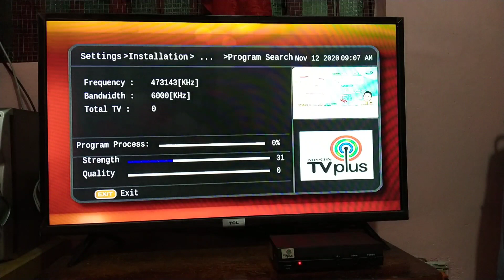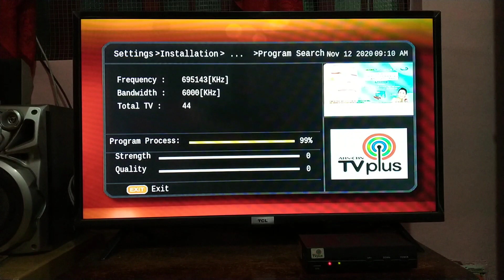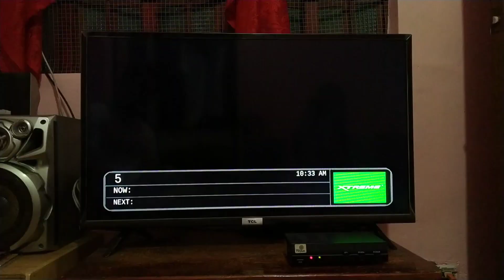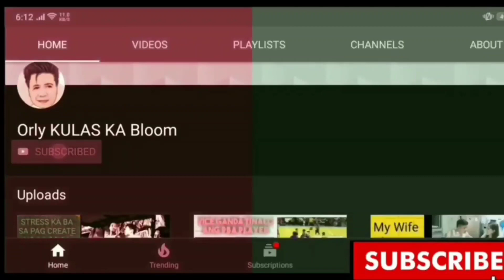A2Z Digital | Mga Lugar na Pwedeng Masagap at Tamang Gawin sa TV Plus